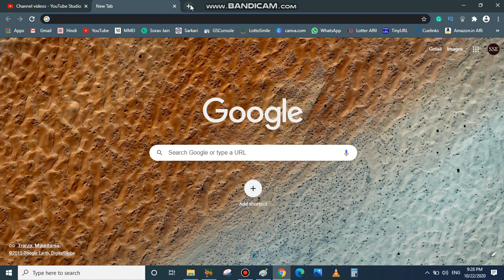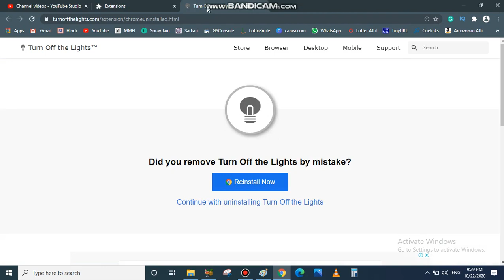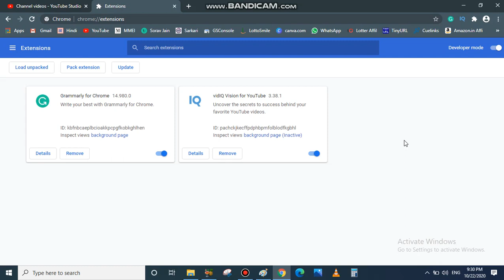How Do I Remove Chrome Extensions From My Laptop | Chrome Extensions Tutorials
Hello Friends! This is HEMANT KUMAR, In this video, I am going to show you How Do I Remove Chrome Extensions From My Laptop.

Install an extension
Important: You can't add extensions when you browse in Incognito mode or as a guest.

1. Open the Chrome Web Store.
2. Find and select the extension you want.
3. Click Add to Chrome.
4. Some extensions will let you know if they need certain permissions or data. To approve, click Add extension.
Important: Make sure you only approve extensions that you trust.
To use the extension, click the icon to the right of the address bar.

If you’re using a computer through your work or school, your organization might block some extensions.